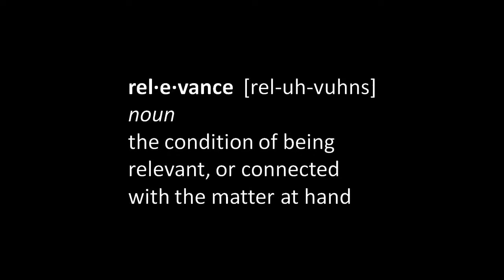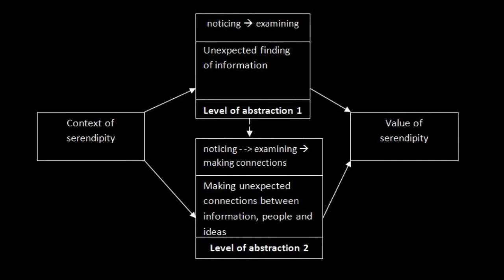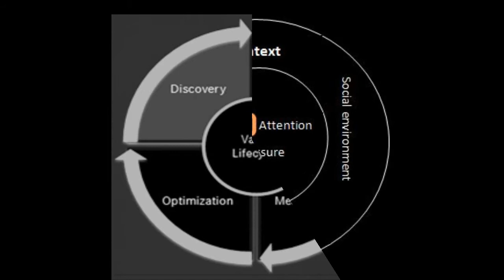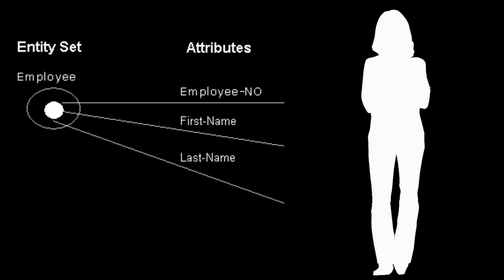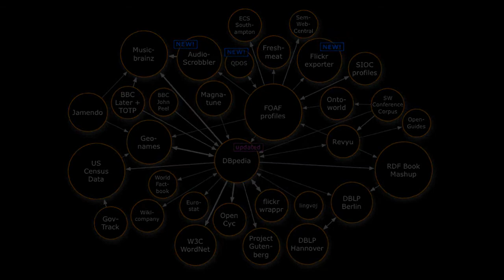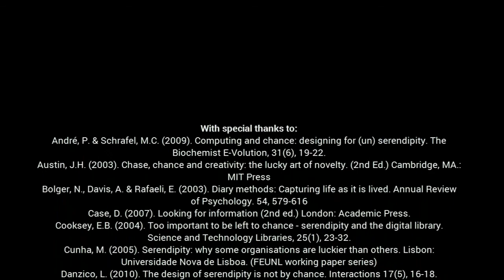Serendipity and Semantic Search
Serendipity is an important element in semantic search. Not only does it take into account all our personal connections, the digital footprints we create and the personal networks we build up but it also uses them to place valuable nuggets of information in our way when we least look for them.

for more in-depth, free content on the web, social media, search, marketing and branding.

for in-depth articles on human behavior, motivation, neuroscience and how it all affects marketing and branding.